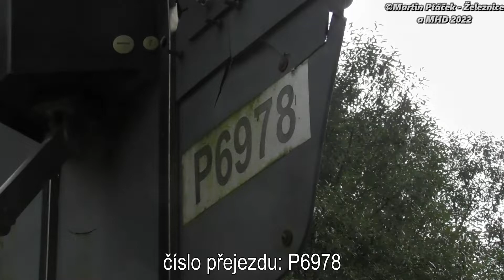Železniční přejezd Boskovice #2 - P6978 / 27.8. 2021 / Czech railroad crossing.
Lokalita / Location: Boskovice, sil. II/374, ul. Mánesova, Česká republika, 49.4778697N, 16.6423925E
Trať / Track: SŽDC 262 (Skalice nad Svitavou - Velké Opatovice - (Chornice)
Úsek / Section: Skalice nad Svitavou - Boskovice
Výstražníky / Lights: AŽD 97+klasický zvonek
Okres / District: Blansko
Kraj / Region: Jihomoravský (IDS JMK)
Vlaky ve videu / Trains in the video:
1) 12:55 | Os 14750 (S21) ČD - (Skalice nad Svitavou → Boskovice)
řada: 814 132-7